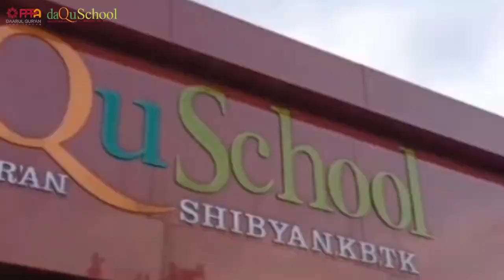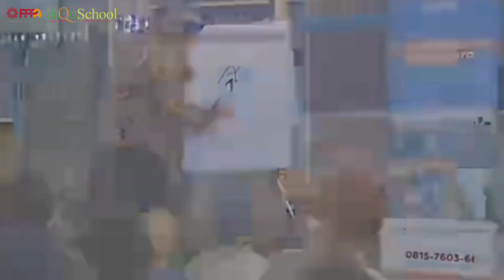Mobile Qur'an Spesial Isra' Mikraj di Sibyan-KB-TK DAQU School Semarang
MoQu Sibyan-KB-TK DAQU School Semarang

Program edukasi berbasis Tahfidzul Qur'an untuk sekolah, komutas, TPQ, dan lain-lain...

Kali ini menemani adik-adik SD Negeri Peterongan Kota Semarang, yuk agendakan di tempat kalian juga sekitar Semarang atau Jawa Tengah kami dari Team MoQu siap meluncur kesana memberi pengetahuan tentang edukasi belajar dan Tahfidzul Qur'an

Rekening Sedekah :
an. Yayasan Daarul Qur'an Nusantara

Call Center :
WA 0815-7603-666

Follow us on : @daqu_jateng